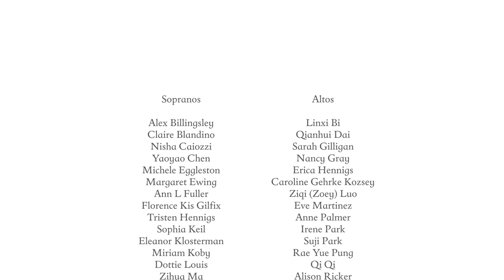Oberlin Conservatory Musical Union - 2021 Spring Virtual Concert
Oberlin Conservatory Musical Union
2021 Spring Virtual Concert
Gregory Ristow '01, conductor
Elena Loskova, piano
Date of broadcast: November 6, 2021

0:00 - Geistliches Lied, Op. 30
Johannes Brahms (1833–1897)
Jonathan Moyer, organ

6:48 - Psaume CXXIX (Psalm 129): Ils m'ont assez opprimé des ma jeunesse
Lili Boulanger (1893–1918)
Jedidiah Rellihan, conductor
Elena Loskova, piano

13:25 - Mass, Op. 167: Kyrie & Gloria
Cécile Chaminade (1857–1944)
Nisha Caiozzi, soprano
Lillian Lansdell, mezzo-soprano
Matthew Dion, organ

23:17 - I Was Glad (Psalm 122)
David Hurd (b.1950)
William Rehwinkel, organ

Oberlin Musical Union Personnel:
SOPRANO
Alex Billingsley
Claire Blandino
Nisha Caiozzi
Yaoyao Chen
Michele Eggleston
Margaret Ewing
Ann L Fuller
Florence Kis Gilfix
Tristen Hennigs
Sophia Keil
Eleanor Klosterman
Miriam Koby
Dottie Louis
Zihua Ma
Anne Martin
Sarah Pardys
Judith B Sellers
Xiang Su
XiaoYan Tan
Jingjia Wang
Athena Woodfin
Yuyuan Yang
Rui Zhang

ALTO
Linxi Bi
Qianhui Dai
Sarah Gilligan
Nancy Gray
Erica Hennigs
Caroline Gehrke Kozsey
Ziqi (Zoey) Luo
Eve Martinez
Anne Palmer
Irene Park
Suji Park
Rae Yue Pung
Qi Qi
Alison Ricker
Niki Rodgers
Shuyu Shan
Nan Shapiro
Beth Tallman
Haoying Wu
Keshia Yap
Rongzhi Zhang
Rui Zhang

TENOR
Yihang Chen
Cynthia Dickerson
Yaoyuan Pu
Dennis W Rosenbaum
Yi-An Su
Di Zeng

BASS
Preston Jones
William Rehwinkel
Samuel Saomek Srithongkum
Yi-An Su
Ho Ting Tang
Jiongli Wang
Zhanghong Weng

Connor Martin, Martin Music Productions, audio/video production